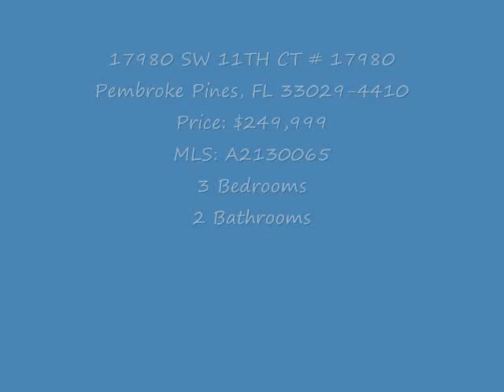17980 SW 11TH CT # 17980Pembroke Pines, FL 33029-4410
Beautiful 3 bed/2bath Villa with totally remodeled kitchen, granite counter tops, wood cabinets, stainless steel appliances, 18" porcelain tile, His and Hers closets in Master.